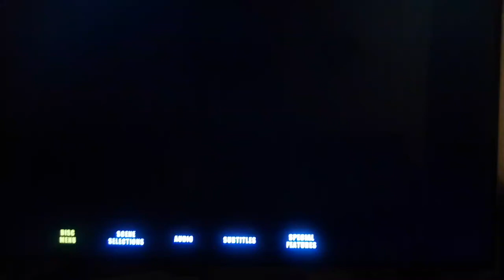Opening Logos Birds Of Prey :Harley Quinn (Deluxe Audio Description)